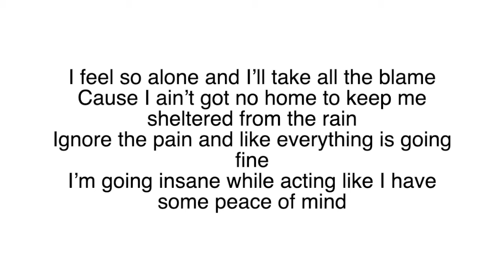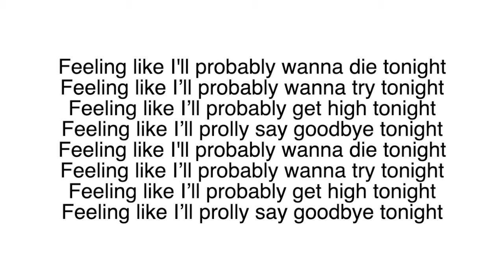JayteKz - Abandoned lyrics